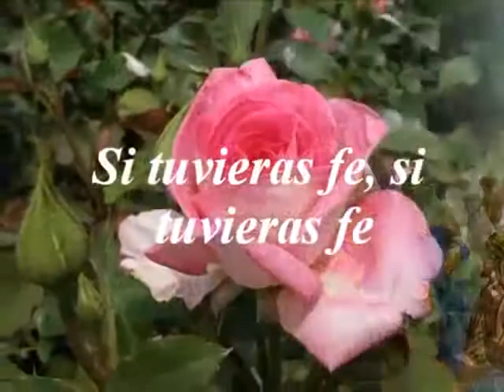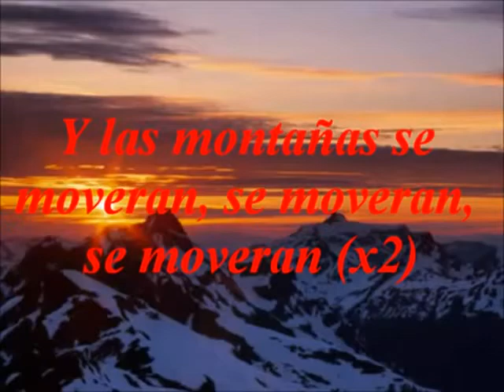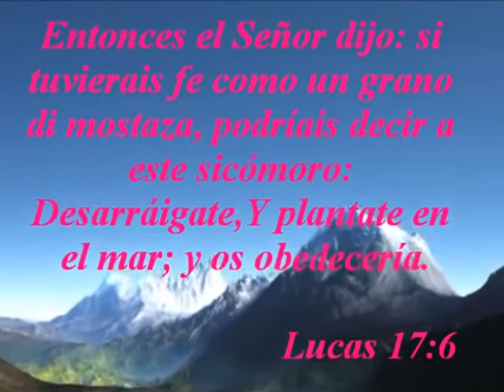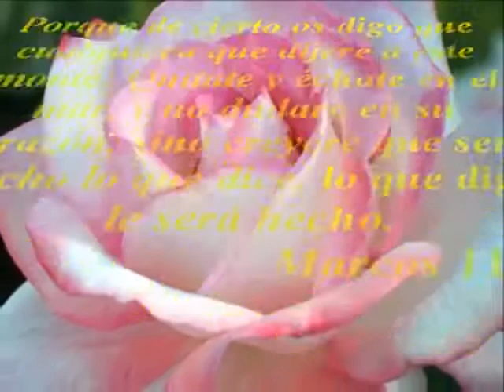SI TUVIERAS FE COMO UN GRANITO DE MOSTAZA letra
Alabanza con Letra